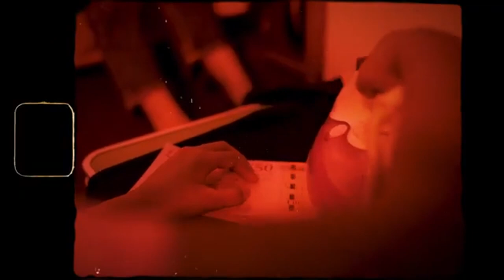Vallen - Take Money [Music Video] | GRM Daily (EDDIE"FIXED ME"STOOJ)REMIX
FIXED. I THINK THIS IS EDDIES FAVOURITE SO FAR! GOT HIS KIDS WITH HIS DRUG MONEY !!! NICE MAN NICE. SOMEONE TAKE HIM!!!

PUT YOU IN THE OYSTER CLUB BUDDY , AS U SAID IN YOUR WEAK ASS BARS!!!
Vallen - Take Money [Music Video] | GRM Daily